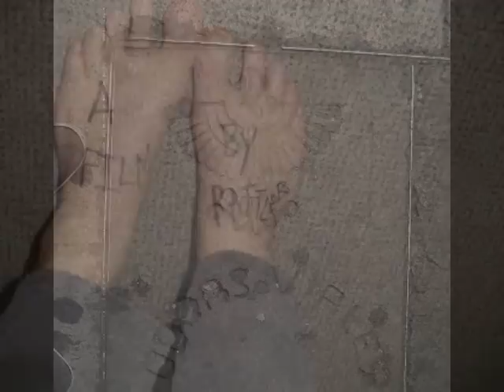Walk on the Water in Mexico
Chapultapec and mountain roads - i used pre-CCR "the golliwogs" version of walk on the water. CCR is what everyone listens to on the streets in mexico...